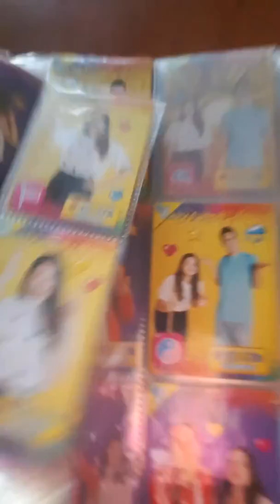30 décembre 2019